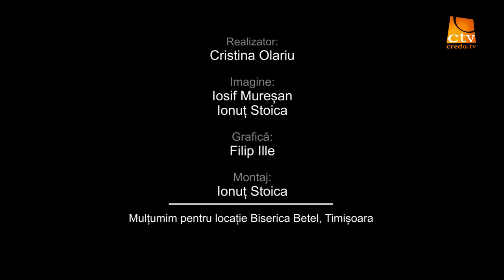EP.55. Întâlniri de gradul zero - Avraam Sabou